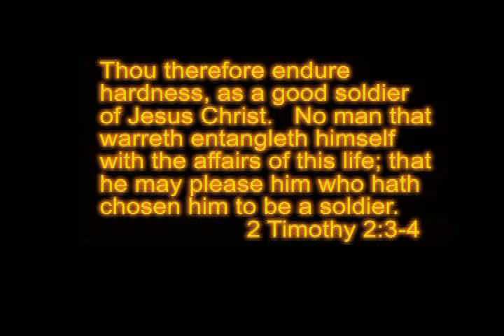My Movie 2